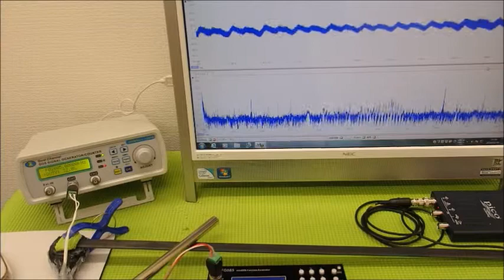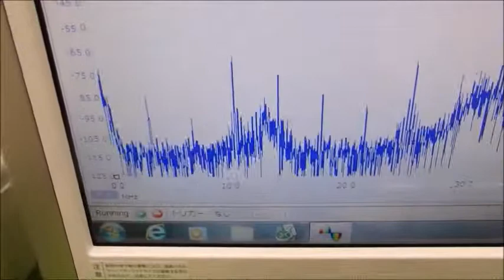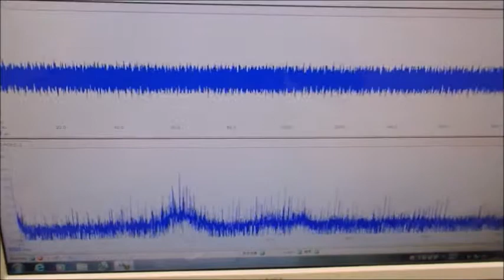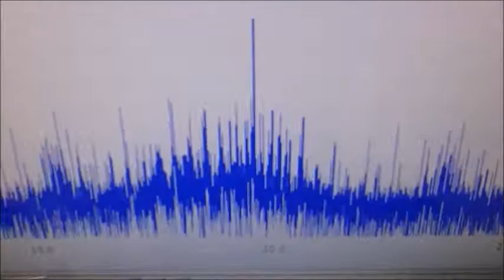メガヘルツの超音波発振制御プローブ ultrasonic-labo